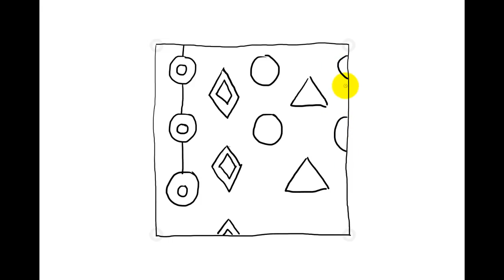Zentangle Patterns | Tangle Patterns? - Chime